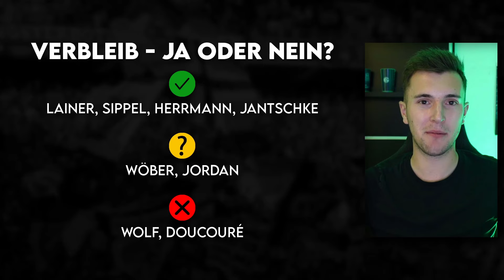Borussia M‘Gladbach: Diese Spieler können Gladbach ablösefrei verlassen! | Vertragsende 2024